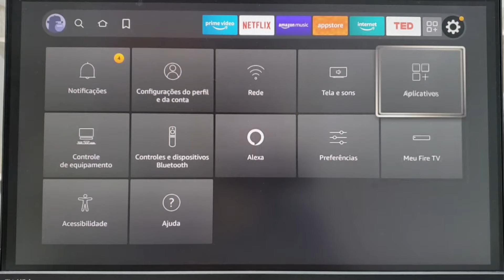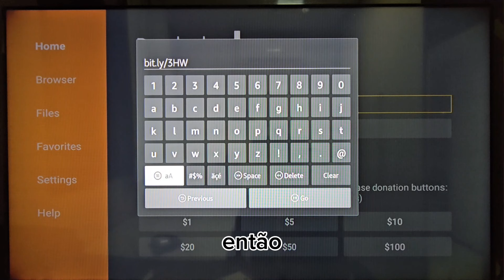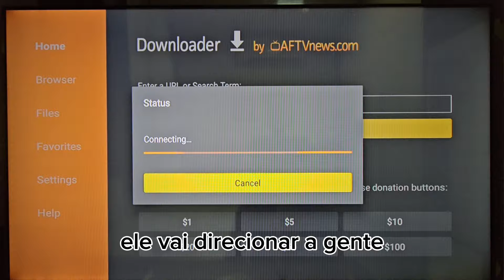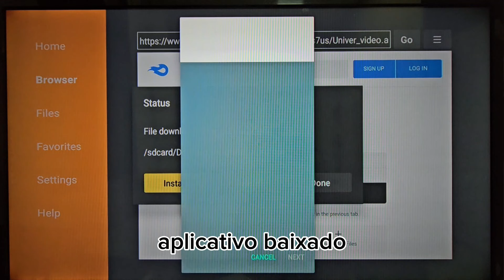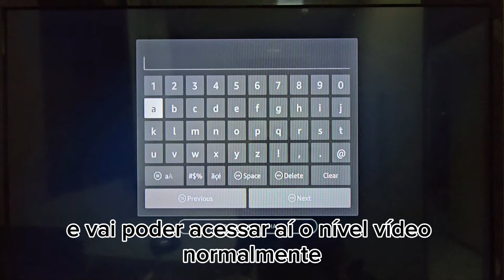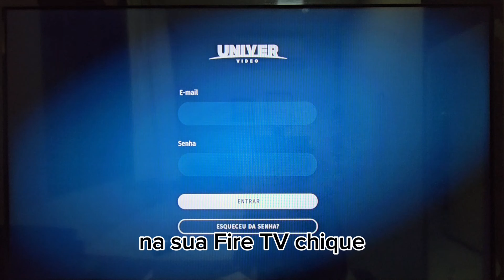Univer video no Fire TV Stick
Pix de agradecimento: (clique no link, escolha o valor, copie o código e cole no seu banco)

Controle com mouse embutido

Cabo OTG:

Melhor controle para jogos no Fire TV Stick:

HUB adaptador ungeeen, quinta opção

Pendrive 3.0 com OTG

Fire TV Stick 4k (Melhor Versão)

Xiaomi TV Stick 4k

Xiaomi Mi Box S 2nd: